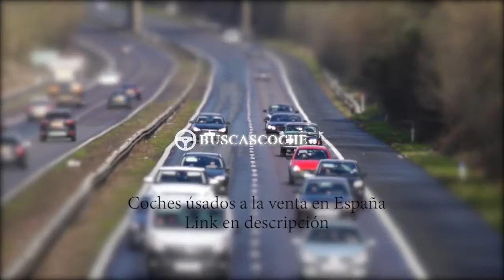Opel Astra desde 904€, mejores ofertas